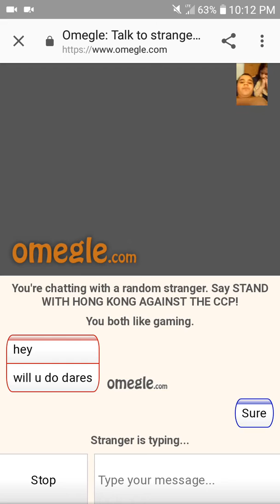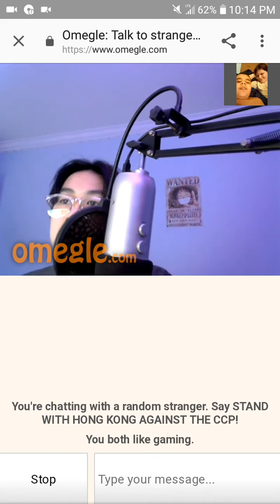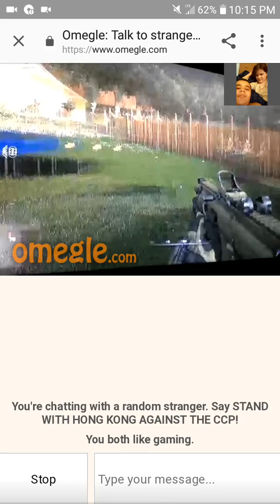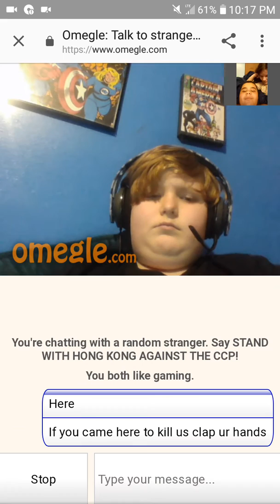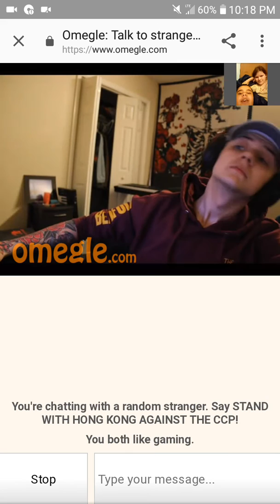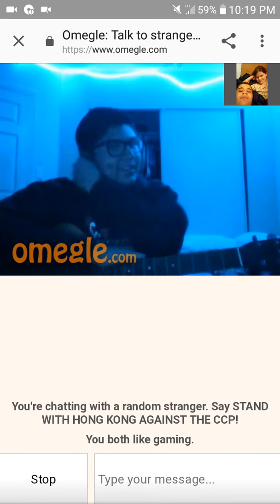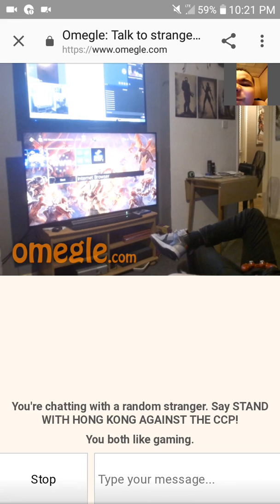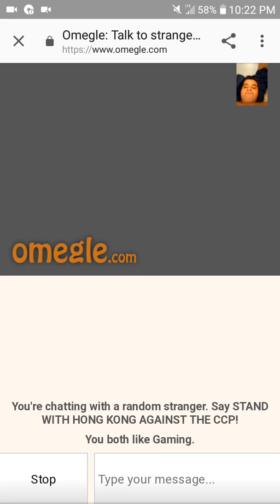Some more omegle chat